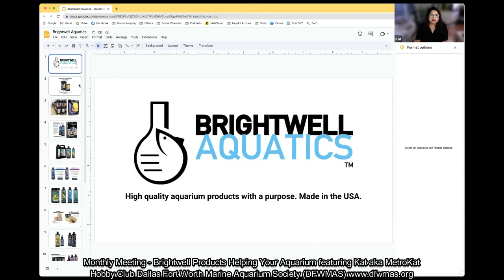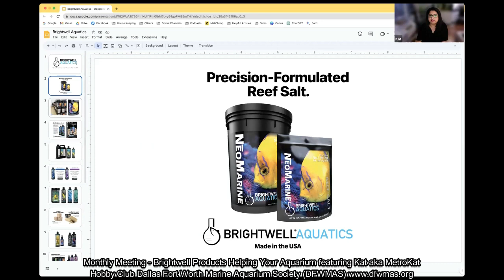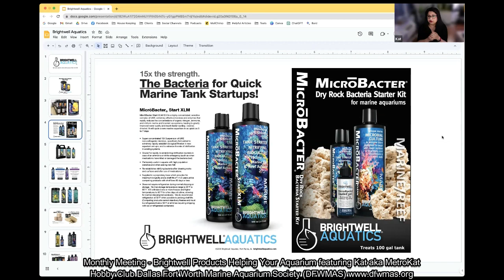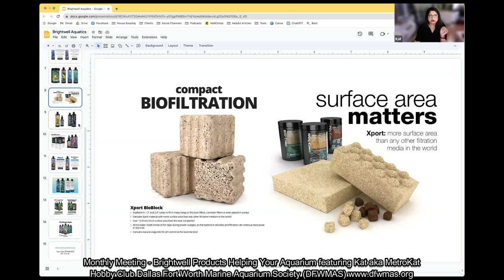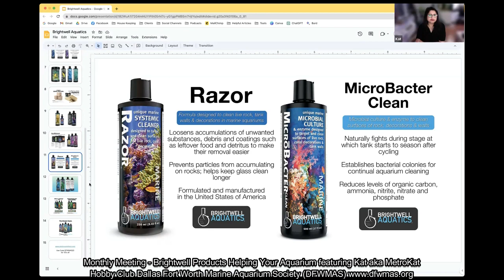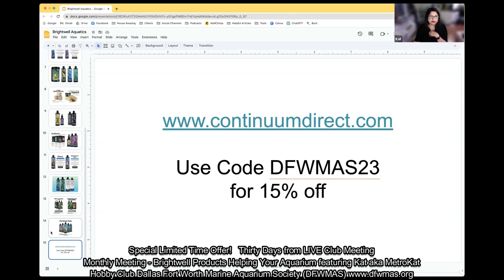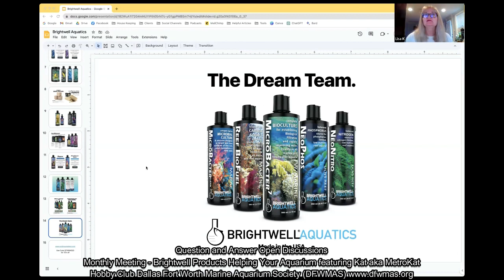Kat on Brightwell Helping Your Aquarium at club mtg Dallas Fort Worth Marine Aquarium Society DFWMAS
Hobby club Dallas Fort Worth Marine Aquarium Society (DFWMAS) was fortunate to feature guest speaker Kat aka MetroKat. She shared how Brightwell Aquatics can help your aquarium.

Some of you may be seeking Continuum website mentioned during this recording, and it can be found

in website's Forum. Refer Forum.